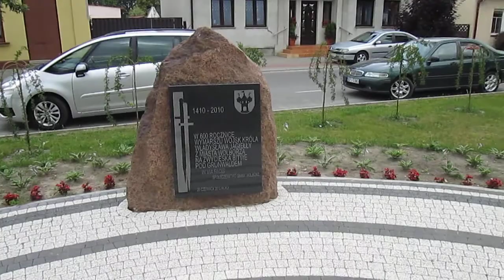Wolbórz-nowy skwer.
"Mr SCOTT jedzie do ... (-:" - WYCIECZKA Nr 178 "Rzeczków i Będków"